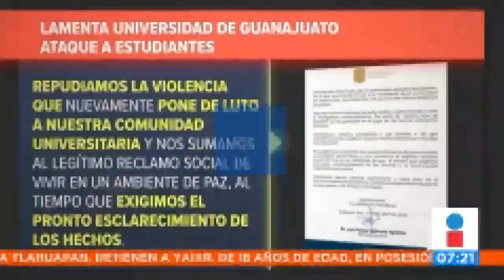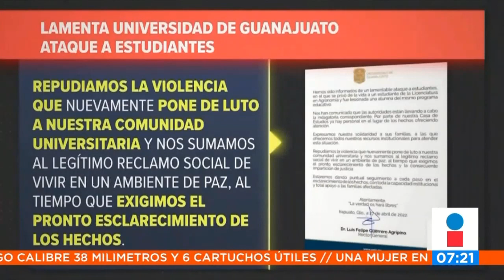Ataque contra estudiantes || Noticias con Juan Carlos Valerio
Elemento de la Guardia Nacional disparó a un vehículo con 3 estudiantes de la Universidad de Irapuato, en el tiroteo un joven murió y otro está  hospitalizado.